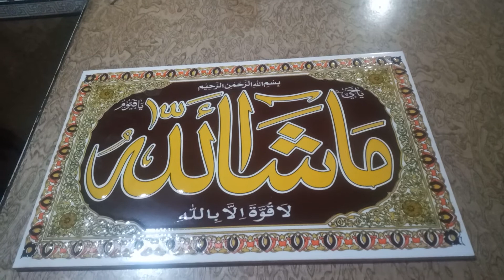New Design Multi Available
New Design Multi Available 10*16